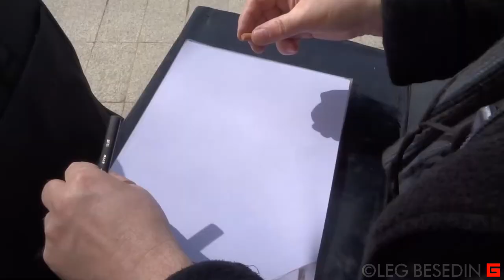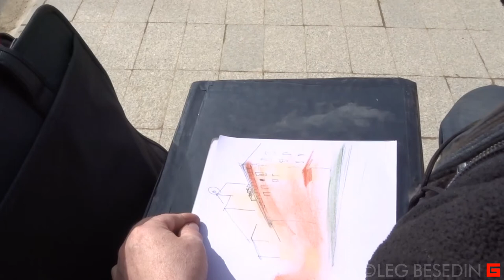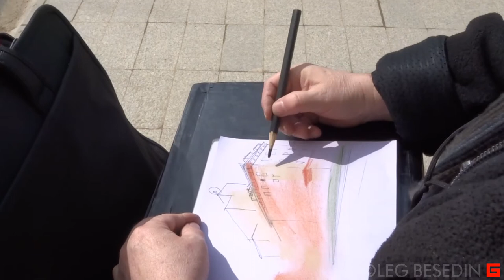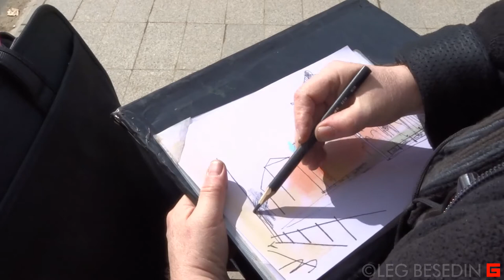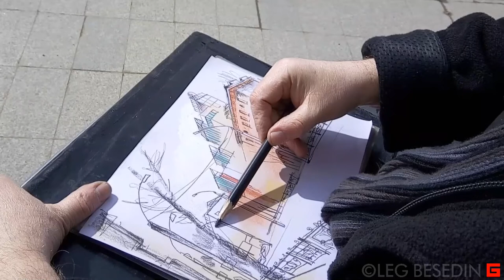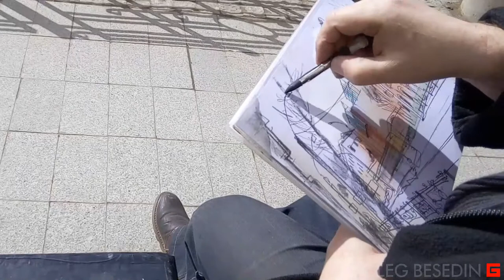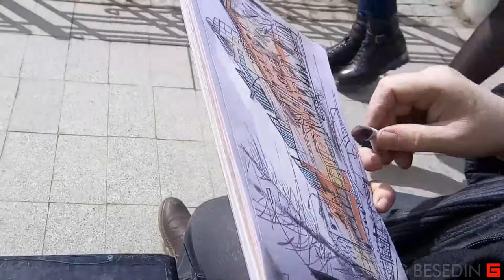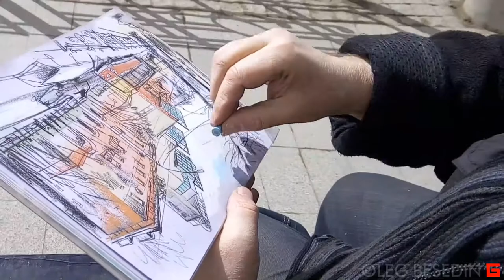Пленэр. Рисунок пастелью. Скетч © Беседин Олег, Иркутск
Пленэрный эскиз на ул.имени Степана Тимофеевича Разина, русского народного героя, казацкого атамана, воителя крымских земель против инородцев-басурман, боровшегося с немецко-царской несменяемой на выборах монаршьей тиранией, зверски казнённого чиновниками и сатрапами придворной охранки.
©ЛЕГ БЕСЕДИН, ИРКУТСК.